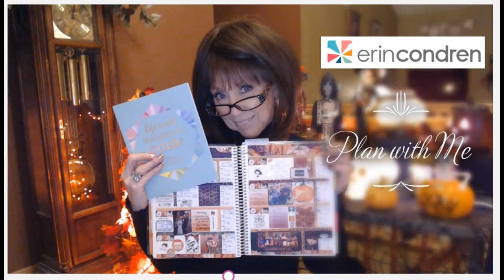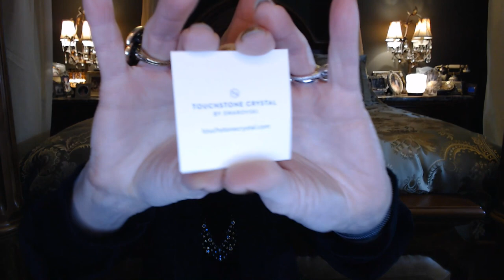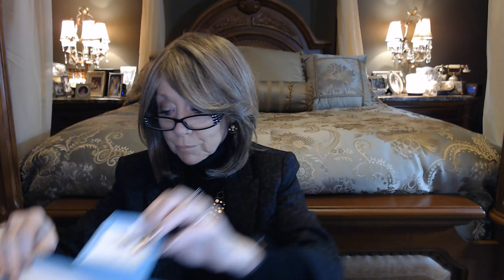My Swarovski Hostess Rewards ~ Gorgeous!!!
Hi Everyone ~ Thanks for Stopping in!!

Just wanted to show you some of my Hostess Rewards,  I wish my equipment did the jewelry justice, if you like the video or pictures, they are 1,000 times prettier in person!

I Love Touchstone Crystal Jewelry by Swarovski! These are my Hostess Rewards from my Facebook Touchstone Crystal Party - it is an incredible easy way to earn free jewelry, and share with your family and friends!

January was Double Hostess Rewards, my party earned $310.00 in FREE Jewelry and (3) 1/2 off items of my choice!!!

If you do not know anyone that sells Touchstone Crystal, or is having a party - I'll leave Belinda Conti's website below.

xoxoxo
Nancy